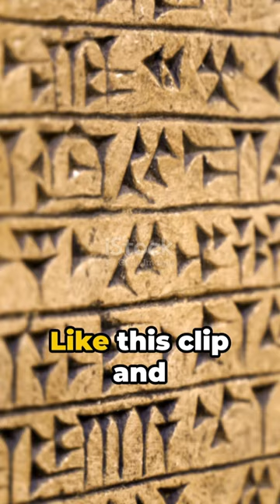The ancient Banks of Babylon.